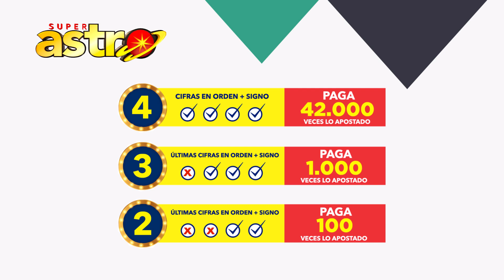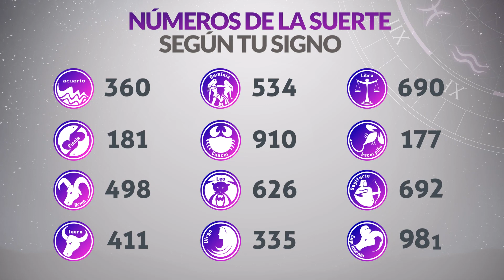Resultado de ASTRO LUNA del Viernes 20 de Mayo de 2022 | SUPER ASTRO 😱💰🚨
Resultado de Astro Luna Viernes 20 de Mayo de 2022
Astro luna del veinte de mayo
Super Astro del veinte de mayo
Chance Chances
loteria loterias
Resultado de Astro Luna veinte de mayo
Ultimo resultado de sorteo de Astro Luna
SUPER astro
astro luna
loteria astro
invierte
resultados gana
loterias gana